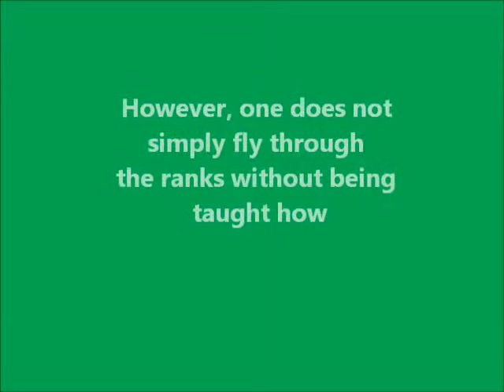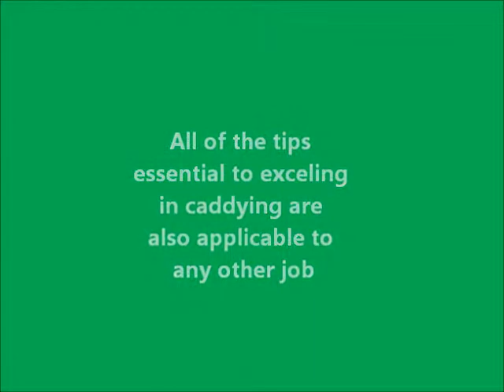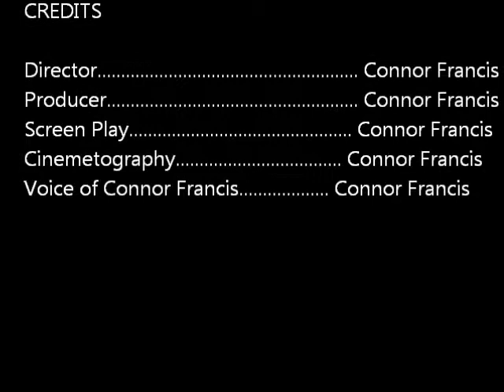Become a Caddie Become a Boss